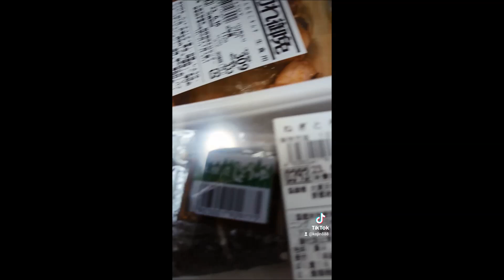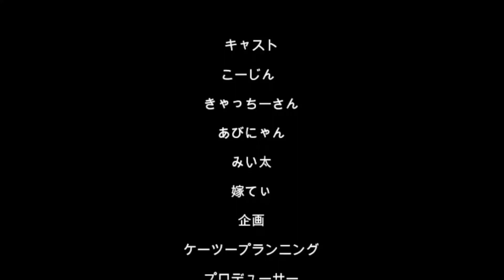20230614休日アル中ギャンブル依存症ド底辺おっさん地獄のひとり夕食（´・ω・`）せんべろ